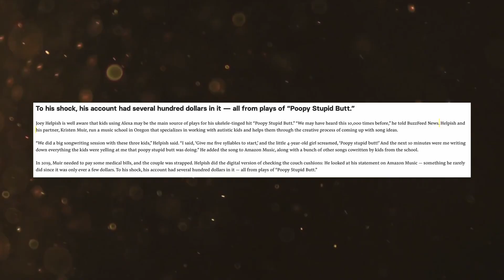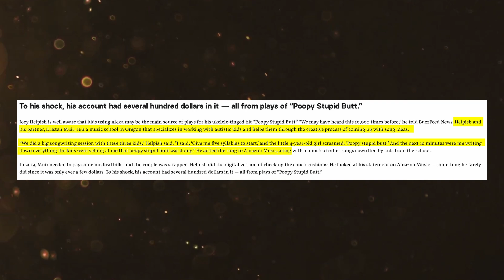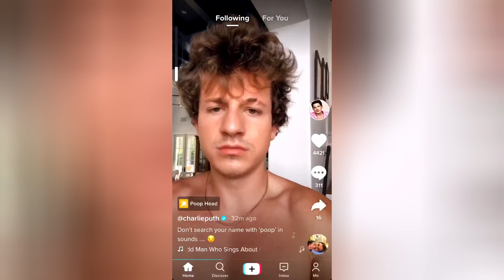Musicians Are Getting Rich Off Poop Songs.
Because of kids yelling poop at alexa, musicians can make up to 65k A YEAR off silly poopy songs... why arent more people doing this?!